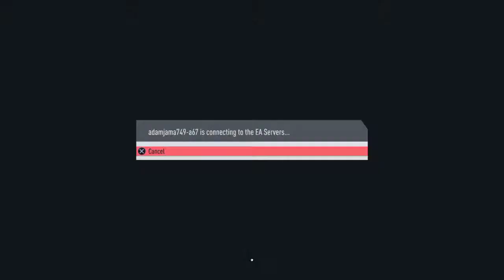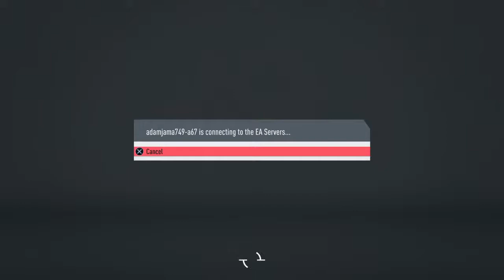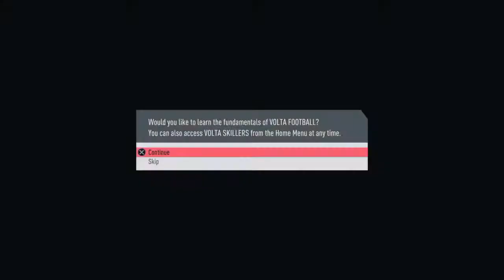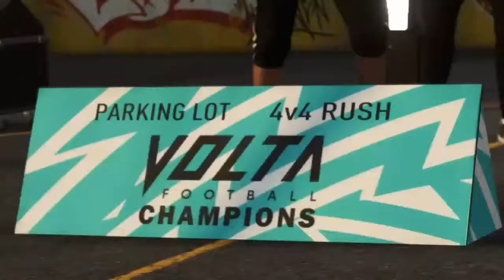Fifa 20 part 1